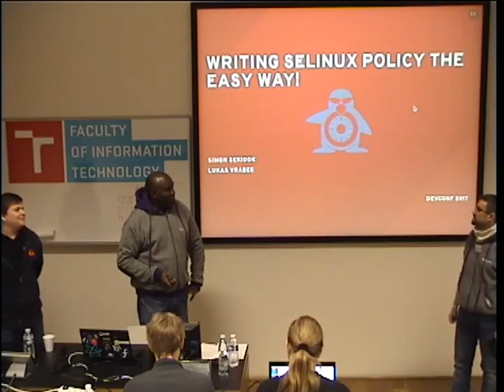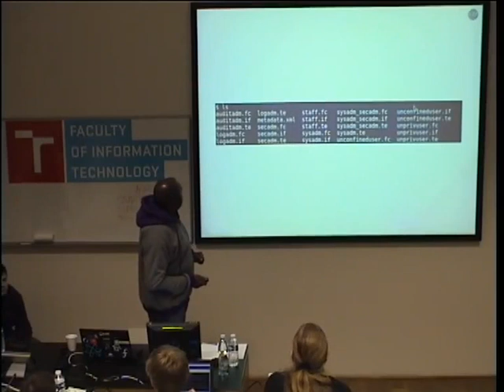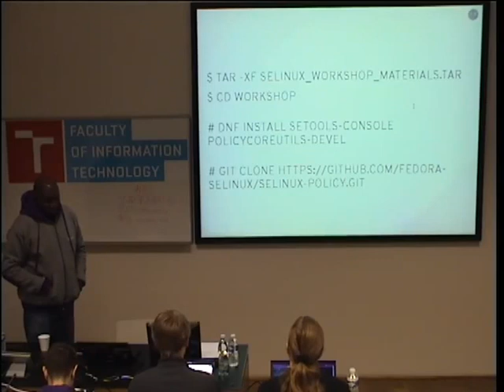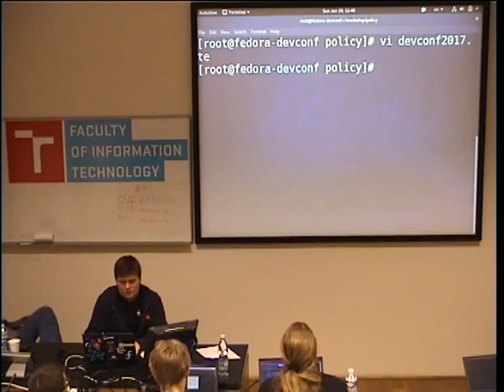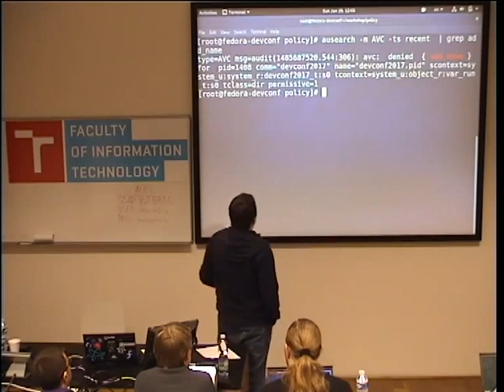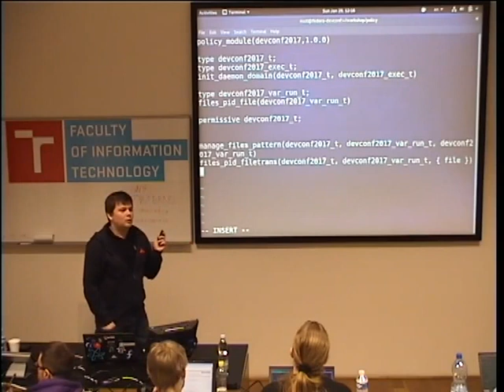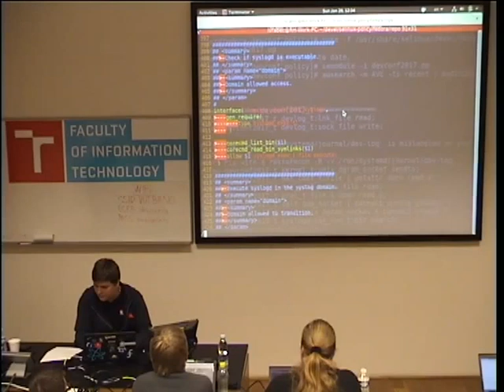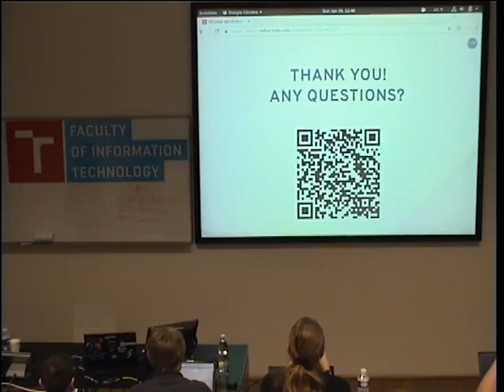DevConf 2017 - Day 3 11:00 -13:00 am - Workshops - Writing SELinux policy the easy way!